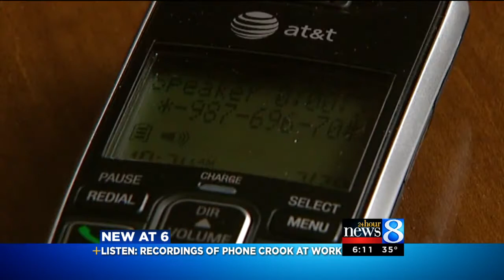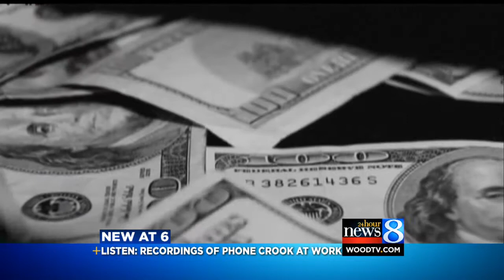Target 8 listens to recordings of phone crook at work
24 Hour News 8 got a hold of a recording of a phone crook at work, pretending to be from the IRS trying to collect money.